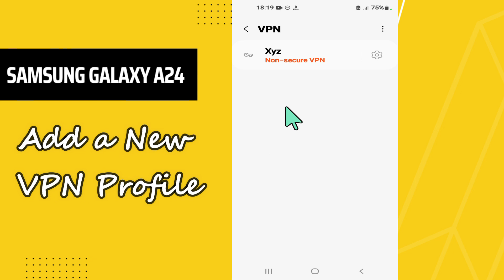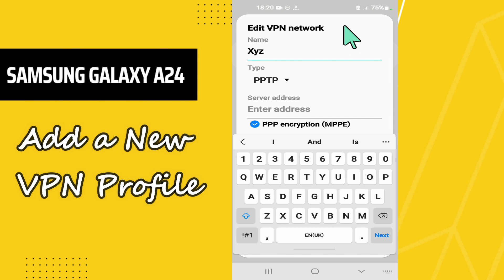Samsung Galaxy A24 Add a New VPN Profile || How to add a new VPN profile || VPN settings